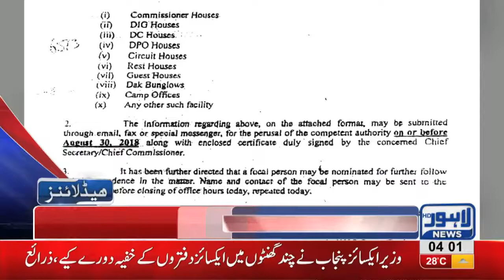04 AM Headlines Lahore News HD - 16 September 2018